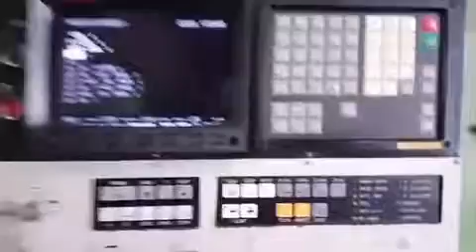"Mori-Seiki" MV-35/40, F-11M Part A by Hasudai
To test run